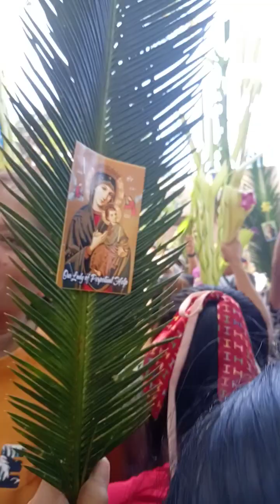Dinumog Ng Mga Tao Cathedral Ng Antipolo